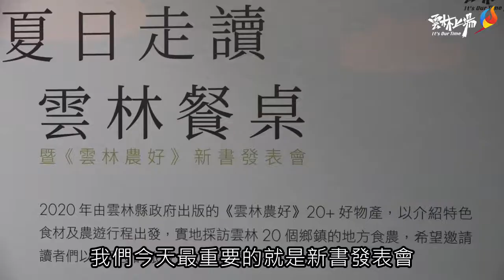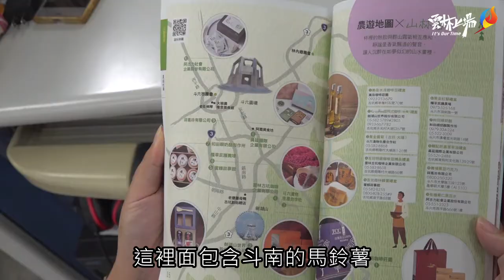200813《雲林農好 20+好物產》新書發表會－新鮮一夏 「雲林餐桌」帶你吃出在地原味！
為了讓更多人認識雲林豐富多樣的農特產，雲林縣政府特別委託商周集團製作《雲林農好  20+好物產》一書，今(12)日下午於台北市商周書房舉辦新書發表會，雲林縣長張麗善、農業處長魏勝德、商周集團副總經理吳修辰及西螺醬油製醬人謝宜澈等貴賓，一起邀請您來看見雲林農業的美好與進步。

張麗善表示，雲林是個農業大縣，全縣超過90％的面積為平原地形，農耕面積多達8萬公頃，憑藉著得天獨厚的地理環境以及農民的辛勤努力，成功培育出許多優質的農特產品，每年創造超過770億元的農業產值。為了行銷雲林豐富多樣的農特產，雲林縣政府特別委託商周集團製作《雲林農好  20+好物產》一書，將縣內20個鄉鎮市的代表性農產品，都收錄在書裡。除了古坑咖啡、斗六文旦、林內木瓜、斗南馬鈴薯和大埤酸菜之外，雲林縣的優質農特產品還包括：虎尾花生、崙背鮮乳、土庫蜂蜜、北港麻油、西螺米、二崙西瓜、莿桐蒜頭、台西文蛤、四湖小番茄、口湖台灣鯛、水林番薯、東勢五彩胡蘿蔔、元長黑金剛花生等，書中都有詳盡的介紹。

農業處長魏勝德指出，為了讓民眾深度了解雲林最在地的美味以及產地限定的農特產品，特別舉辦這場《雲林農好》新書發表會，以「夏日走讀 雲林餐桌」為主題，會中安排雲林返鄉青年西螺醬油第三代製醬人飛雀餐桌計畫創辦人-謝宜澈作為與談人，分享食農文化推廣過程的點點滴滴；並且從土生土長的在地人觀點，推薦私藏遊程與秘境。邀請大家按圖索驥，盡情體驗邊玩邊吃的文化饗宴，一起品風土、嚐美食。

張麗善強調，「農民就是我們的根，讓農民過好日子、大家才能有好生活。」雲林縣政府非常重視農業政策，認為只要用不一樣的思路，就能為農業開創更多的出路。近兩年來，縣政團隊上下齊心為在地的農業尋找更多的出路，從生產端的技術及設備的提升，一直到消費端的建立雲林自有品牌、提供安全友善農產品、建構信賴通路平台等。